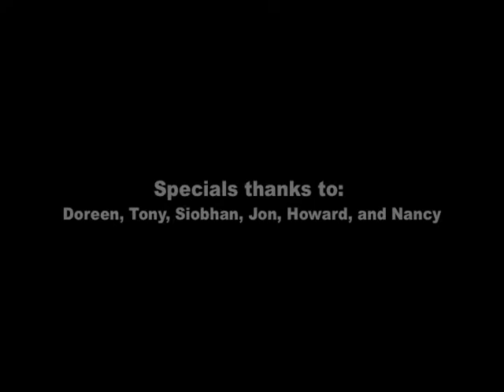Fritz Glass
I recently received a corporate order for 112 pieces.  When I speak with people about the process involved in making such a quantity I mention that it's similar to playing the piano.  I grew up in a family of musicians, and as such learned the benefits of daily work on specific pieces so that I could try different interpretations of the song.  On this film you see the 100+ pieces traveling across the screen from left to right.  The sound portion is only temporary since I'd like to record a voice-over and I plan to perform a Gershwin piece as the soundtrack.